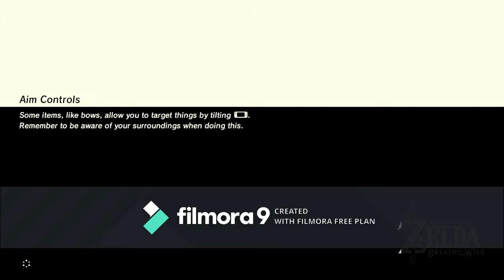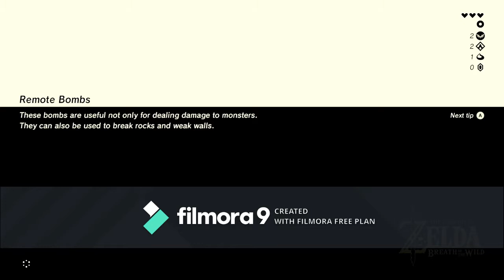Legend of Zelda Breath of The Wild Epiosde 02: "Some Peaceful Gameplay."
Sorry for the watermark but when I get a job and a bank account I'll try to pay to get rid of it.

The intro and outro you saw was created by my brother. I do hope you love this video.